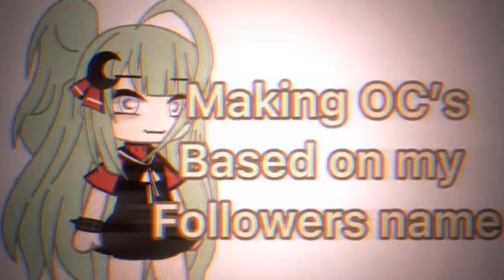GachaLife Tiktok Compilation [ Episode 54316898 ] 👉 MIRACULOUS LADYBUG 👈